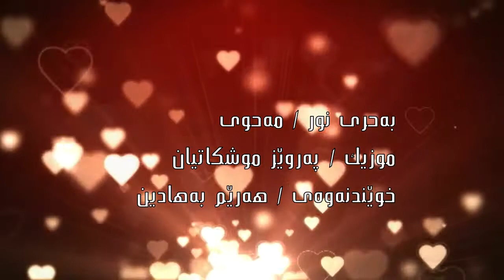قەصیدەی بەحری نور